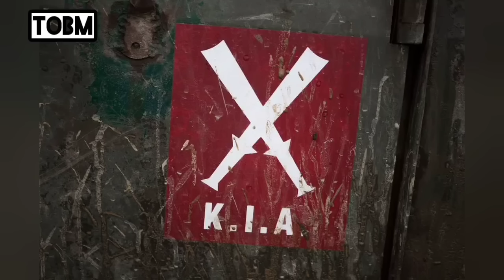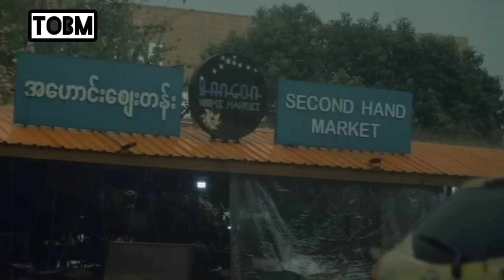The Old Burma ၏ မေ ၁၄ ညနေခင်း နောက်ဆုံးရသတင်း